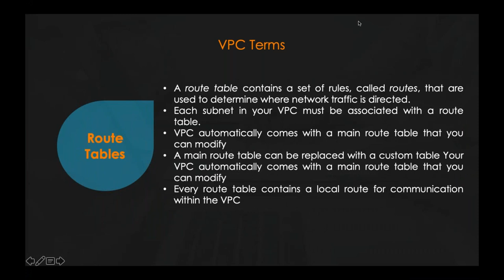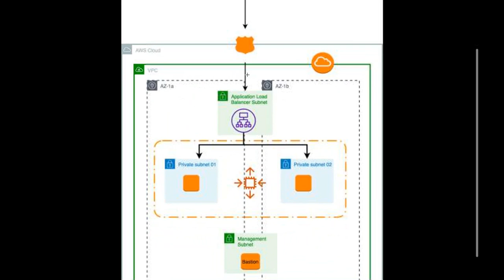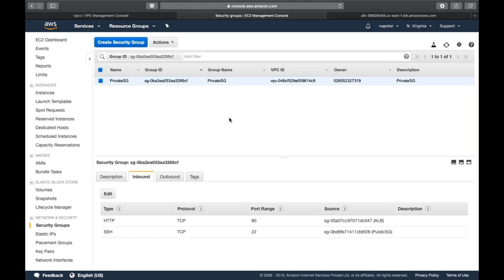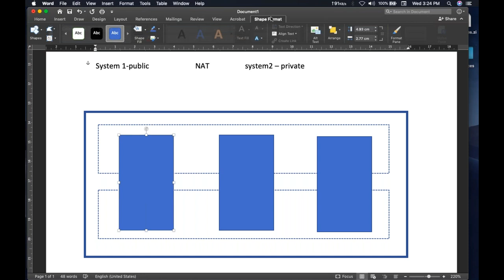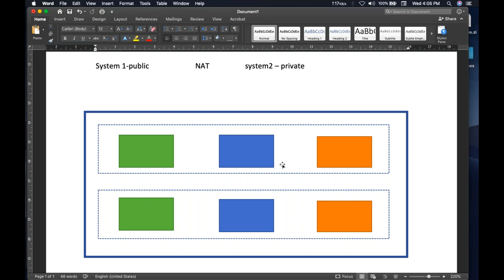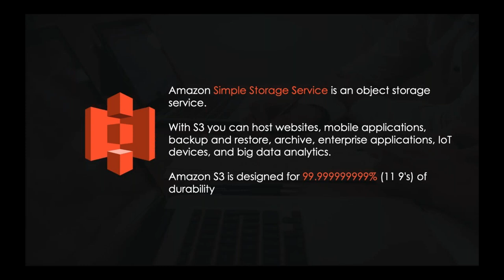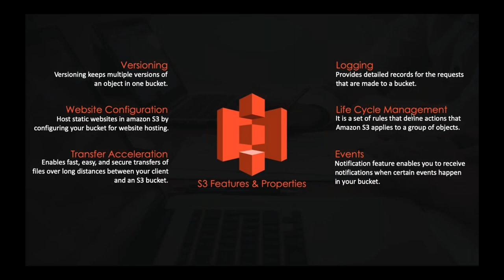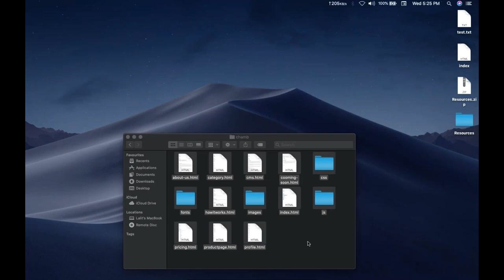Day 3 - Session 2 | AWS Training | Corporate Training | August 2019